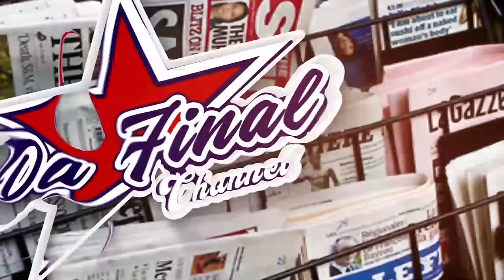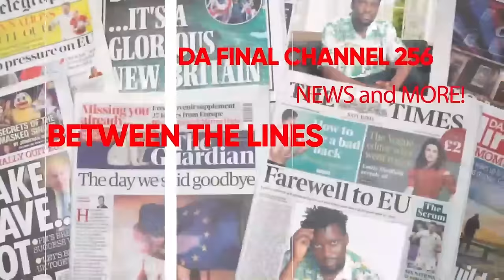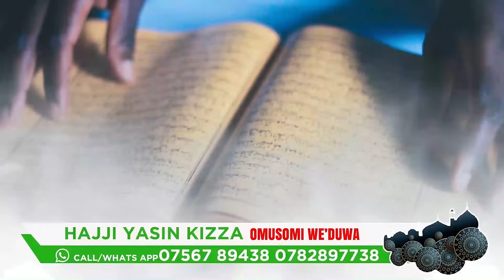BOBI WINE KYEYAKOZE BWANIKA NE MPUUGA DEAL EYIISE BANO BAKUNAMYE. BETWEEN THE LINES - FAROOQ ALI